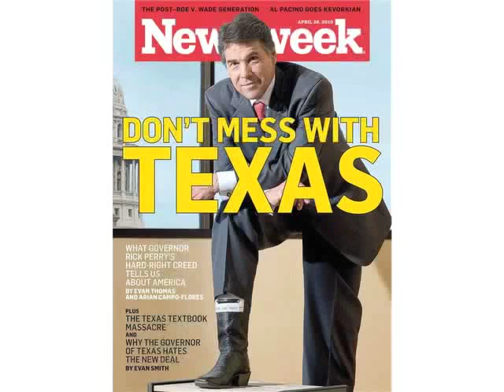Natural and Unnatural | Visual Week in Review (04.30.10)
Michael Shaw of BagNews provides an analytical narrative to this past weeks top news photos. BagNewsSalon’s Visual Week in Review looks at what’s natural and unnatural in the coverage of violent volcanoes and oil spills, as well as political rock stars and the White House vs. Wall Street image war.

BagNews is dedicated to visual politics, media literacy and the analysis of news images.

Produced by Sandra C. Roa for BagNewsSalon